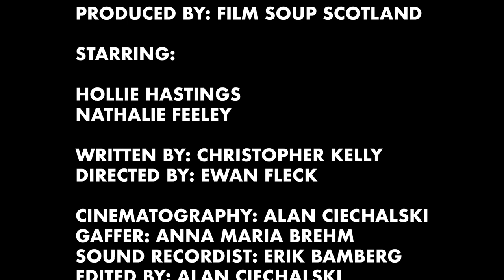A Clean Break - Edited by Alan Ciechalski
A Clean Break
When a reserved therapist wants to break up the illicit relationship with their headstrong patient the conversation spirals downhill.

Starring

Nathalie Feeley & Hollie Hastings

Written by
Chris Kelly

Directed by
Ewan Fleck

Alan Ciechalski

Sound engineer
Erik Bamberg

Gaffer
Anna-Maria Brehm

Editor: Alan Ciechalski

Equipment used:

camera:
Canon 80d
lenses: Canon 1.8 50mm EF-S and Canon 2.8 24mm EF-S
lights: Aputure Amaran LED pocket light
Luxceo P7 RGB Light Wand
ESDDI Video Light 176 LED
Light Reflectors:
Selens 5 in 1 80cm